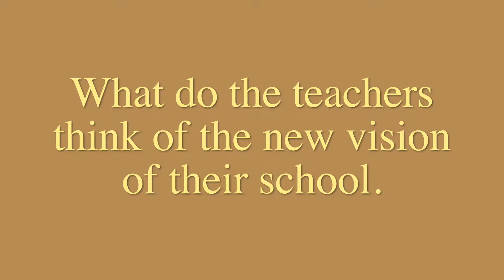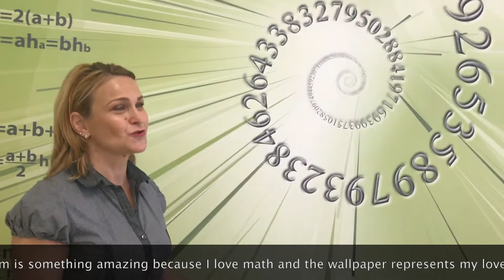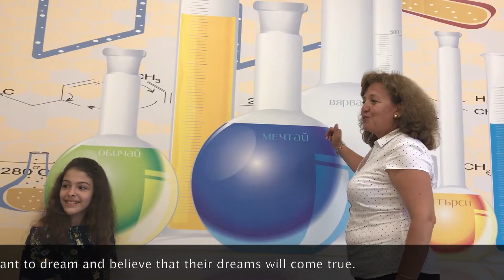What the teachers say for the project "I love my school"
High School 51 Elisaveta Bagryana, Sofia , Bulgaria
Project "I love my school"